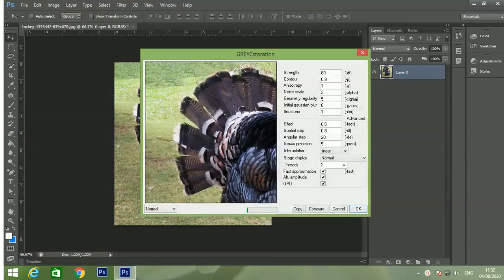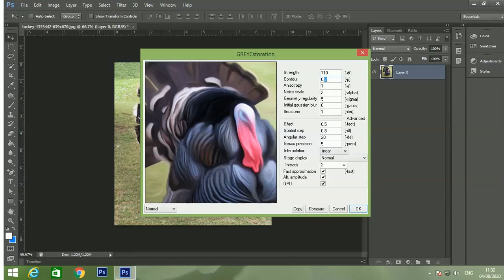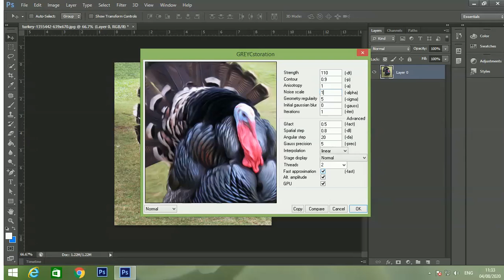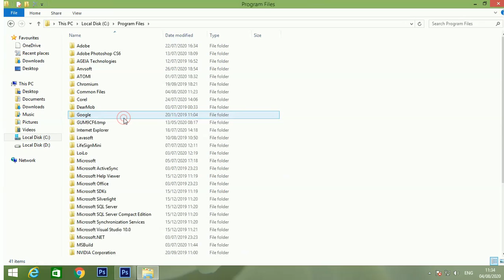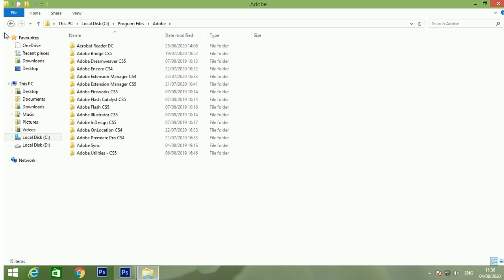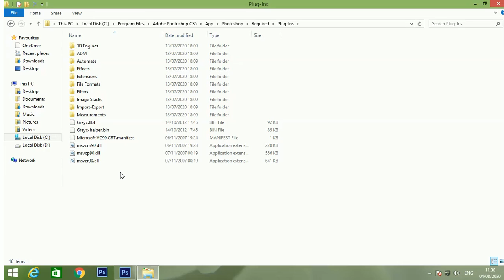Oil paint plugin download for Photoshop#Encorephotoshop